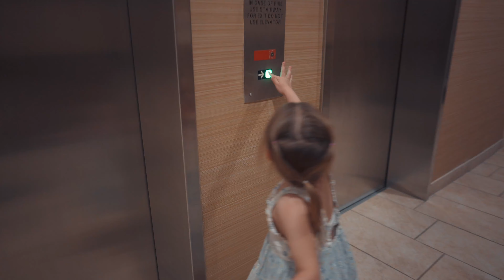From Bus to Home: Starting Our Kitchen Build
Join us on our bus build journey as we begin constructing our dream DIY kitchen! In this episode, we're excited to share the initial steps of the build process. So come along with us and let's start building our custom kitchen together!

⭐ Unlock SECRET Access! ⭐

📷 Follow on Instagram for more content! @usplusabus

👉 Shop products we used in this video:
Table Saw
Blower & Vacuum

🚌 We're Beth & Eddie and we're a family of 4 soon to be living and traveling in our tiny home school bus, 'Peaches'. Together we are: Us Plus a Bus. We're on a journey to travel all the Lower 48 to find our 'Forever' State.

0:00 Recap
1:30 Future Kitchen Build
3:47 Kitchen Wall Complete
4:50 Wrap Up
5:27 Your Name On The Bus